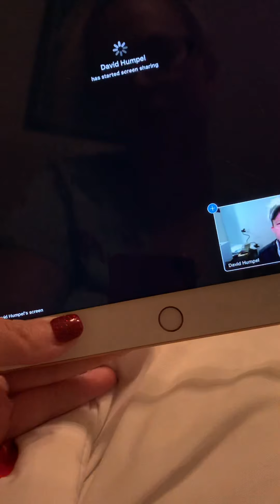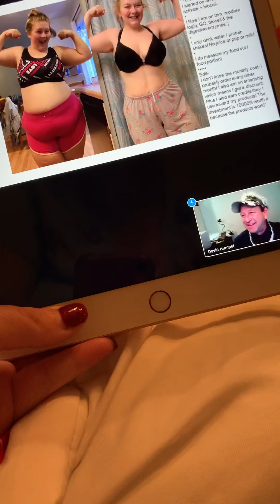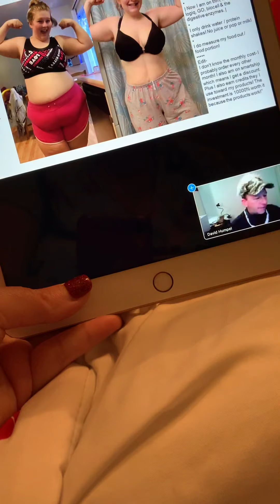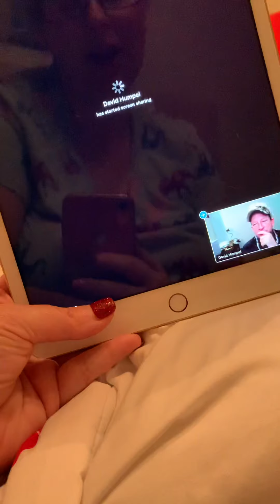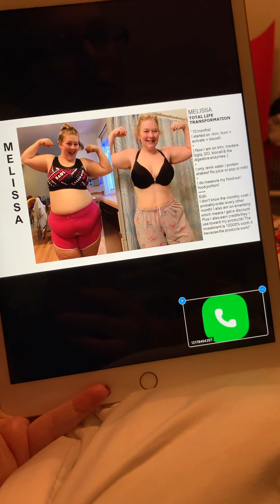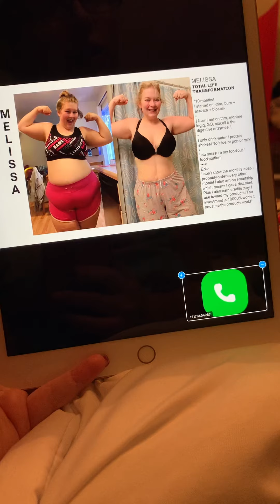My spoonin story!!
My first time speaking on a zoom!!!